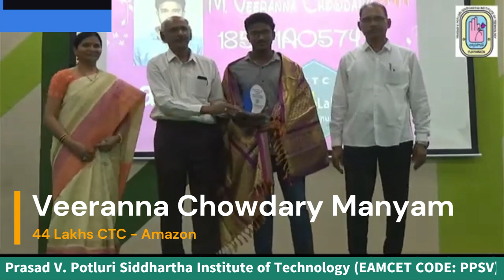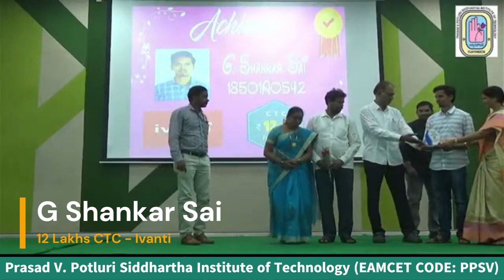PVPSIT Achievers Day 2022 Promo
Felicitating the Students and Parents of PVPSIT CSE Department who have rewritten the placement history of PVPSIT with highest CTS of 44 Lakhs Per Year by three students.
50% of the Placed students got more than 2 offers. and more than 50 students got pay package greater than the highest pay package of last year.
PVP Siddhartha Institute of Technology, established in 1998, is a pioneering private self-financed Institution out of the 18 Academic Institutions run under the aegis of the premier Organization, Siddhartha Academy of General & Technical Education, Vijayawada.

PVP Siddhartha Institute of Technology is located in the serene ambience of Kanuru, surrounded by lush green fields in the milieu of Vijayawada, the second largest city of Andhra Pradesh. The city which is built on the banks of the Krishna, is recognized as a "Global City of the Future" by McKinsey Quarterly and known as one of the commercial hubs of South India. At a distance of 8 kms from the heart of the city, the Institution is well connected by Rail, Road and Air. The Institution is established in an area of 19.98 acres land.

Established with the sole aim of promoting Quality Technical Education, the Institution has a vision to foster Academic and Professional excellence of the students. Renowned for Academic Excellence and Sustenance of Quality, the Institution is ISO 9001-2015 certified.

A Monolithic RCC structure in a built up area of 36,537 Sq. m. caters to the needs of the Institution.

All the UG Programmes offered are accredited by NBA. 5 UG programmes in CSE, IT, ECE, EEE and Mechanical are accredited by NBA for the first time for three years in 2007, second time in 2013, third time in in 2016 for 6 all UG programmes of CSE, IT, ECE, EEE, ME and CE and reaccredited in 2022.

The Institution is accredited by NAAC in 2013 with 'B' grade and later conferred with 'A+' Grade in 2017 in recognition to the quality initiatives and standards. UGC conferred Autonomous Status to the Institution in 2012. The college is accorded 2(f) and 12(B) status by UGC. State Government awarded 'A' grade to the Institution. MHRD ranked the Institution as 141 in the Academic Institutions in NIRF ranking. Careers 360 ranked the Institution with AAA+. The college secured 124th position in India Today ranking. The Institution secured 36th position in Data Quest.
Hallmarks:
PVP Siddhartha Institute of Technology, established in 1998, is a pioneering Institute out of the 18 Academic Institutions run under the aegis of the premier Organization, Siddhartha Academy of General & Technical Education, Vijayawada.
NAAC has conferred A+ grade to the Institute.
All the UG Programmes offered are accredited by NBA.
Renowned for Academic Excellence and Sustenance of Quality, the Institution is ISO 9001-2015 certified.
100% ragging free environment.
Autonomous College Status since 2012 providing the curriculum in line with the current and future Industrial requirements.
Outcome Based Education form the basis for the entire learning system.
Industrial Internship support and guidance for getting paid Internships.
Strong Training and Placement Cell for nurturing students and making them employable.
Entrepreneurship Support to the students to kick start their Ideas.
Active NSS and NCC wings to inculcate Social Responsibility.
Technical/Professional Societies for learning beyond Classroom.
Cultural/Hobby Clubs for all-round Development of the students.